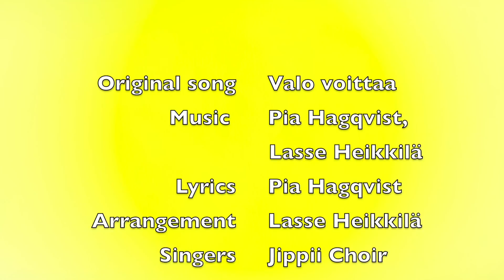Jippii 光は勝つ (Japanese)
The light will win!